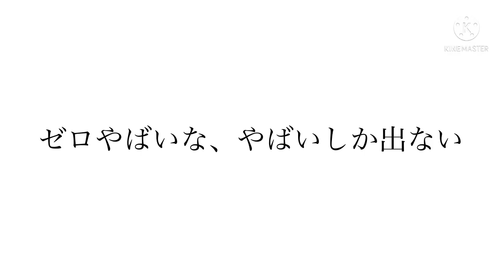【フェアリーテイル極魔法乱舞】スーパー乱舞ガチャ キャラ評価！ ゼロの火力が異常すぎるww #562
今回はスーパー乱舞ガチャのキャラ評価をしました